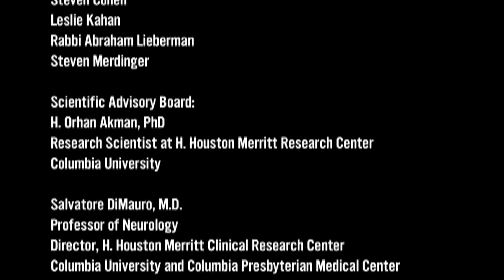APBDRF: The Scientific Advisory Board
The APBDRF Scientific Advisory Board is comprised of world leading scientists, physicians and educators in genetic neurological disease research and clinical care. Their fields of expertise include neurology, cell research and immunology, clinical pathology, and genetic research.